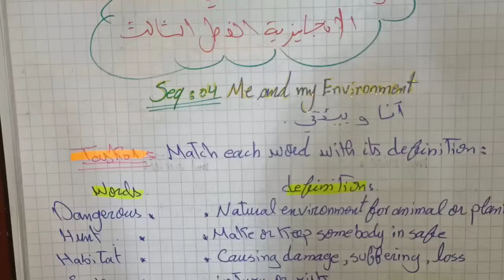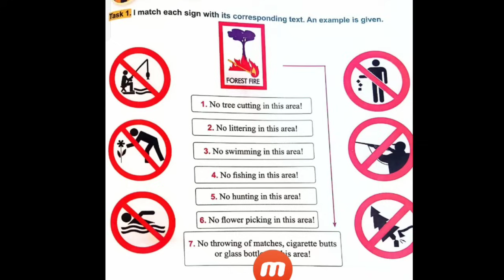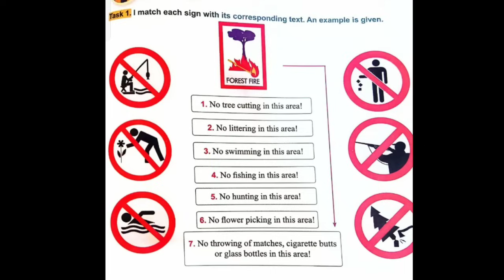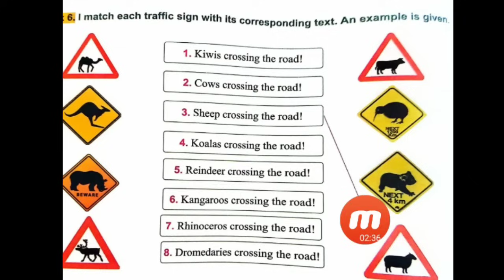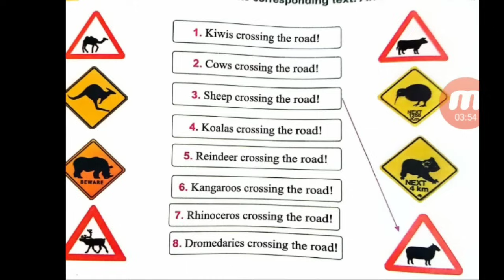من اقوى المراجعات في الانجليزية للثالثة متوسط تحضيراا لفرض الفصل الثالث 2023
بارتاجيو فضلا وليس امرا
رابط المراجعة بدون حل جاهز للتحميل  👇💪
سوف اضع الحل بالشرح في قناتي تيتشر مادي رابط القناة
لاتنسو التصويت لي في الدور الثاني درع كليك رابط المسابقة ( تصوت بالامايل تاعك )
رابط استمارة التصويت:👇👇